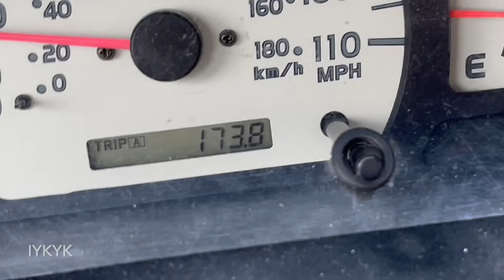Brother Vlog F21 #2 | Liana Miranda